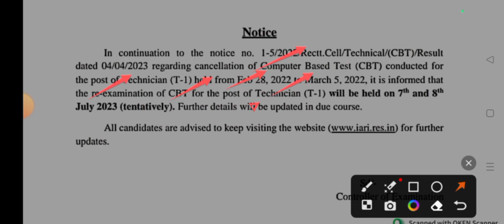ICAR Technician Re-Exam Date 2023 Out। || Agriculture new government vacancy 2023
Agriculture jobs
agriculture new vacancy 2023
agriculture supervisor latest update 2023
agriculture supervisor new vacancy 2023
all India agriculture vacancy 2023
Latest agriculture government jobs 2023
latest agriculture vacancy 2023
technical vacancy 2023
ICAR technician vacancy 2023
ICAR technician old paper 2023
ICAR technician syllabus 2023
ICAR technician important questions 2023
ICAR Technician Re-Exam Date 2023 Out

ICAR Technician Exam Date 2023: ICAR IARI Technician (T-1) Exam Re-schedule is out on the official website. The candidates who have appeared for the exam from 28th February 2022 to 5th March 2022 have to appear for the new exam dates. According to notice no. 5/2022/Rectt.Cell/Technical/(CBT)/Result dated 4th April 2023 regarding cancellation of Computer Based Test (CBT) conducted for the post of Technician (T-1) held from it is informed that the re-examination of CBT for the post of Technician (T-1) will be held on 7th and 8th July 2023 (tentatively). Further details regarding the exam will be updated in due course.

ICAR has announced 802 revised vacancies of Technicians on the official The candidates must check the exam dates which have been released by the ICAR on short notice. Candidates must go through the details provided below regarding the ICAR Technician Exam Date 2023.